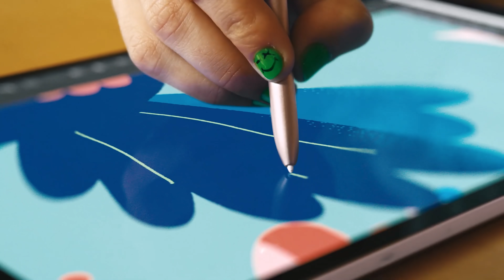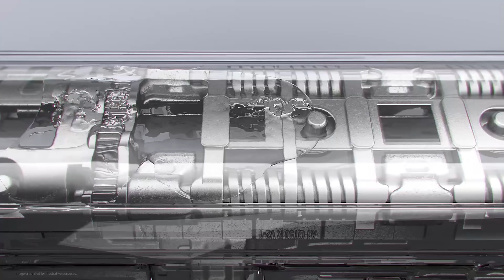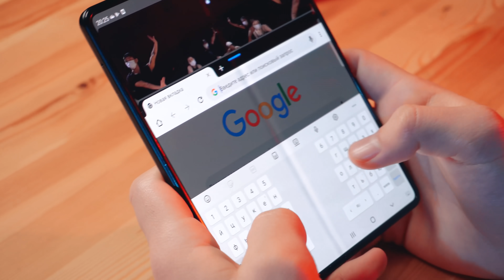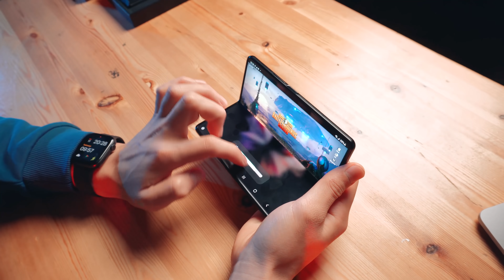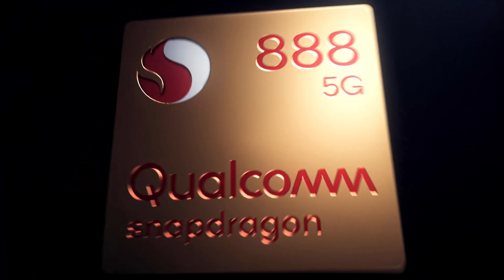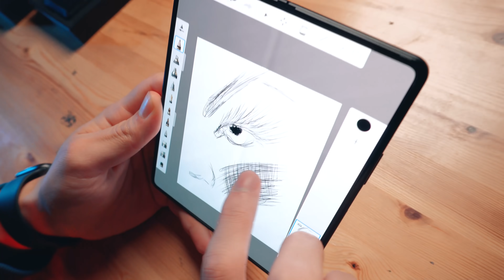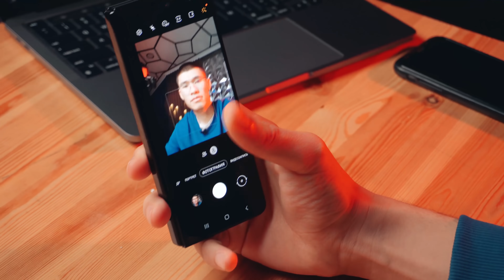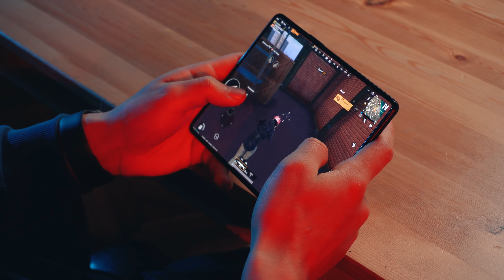Samsung Z Fold 3 - бір апта бойы Тест жасадым! Samsung Z Fold 3 обзор қазақша.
Әлемнің технологиялық жаңалықтары Saparaly арнасында. Техноблог, Iphone, Apple, Samsung, Илон Маск т.б.